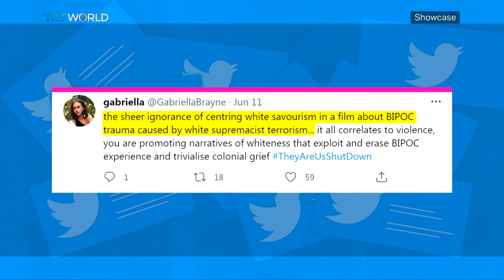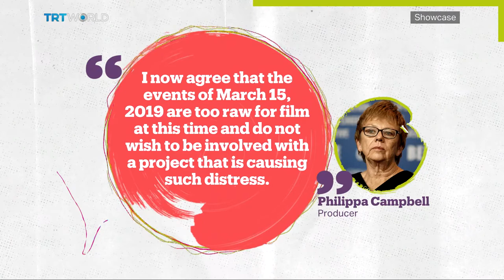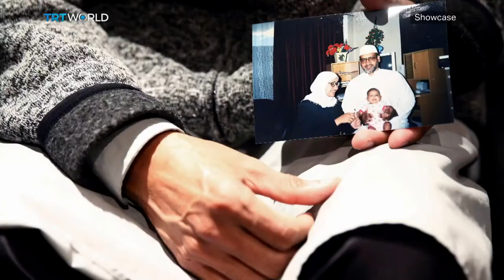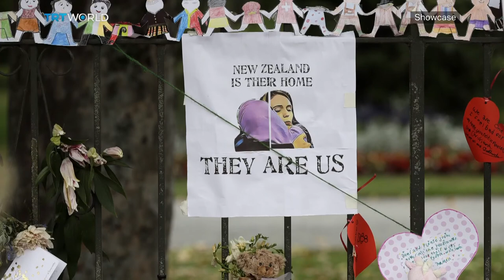They Are Us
Filmmakers want to make a movie about the Christchurch terror attacks that happened in March 2019. But thousands of people are accusing them of 'whitewashing' the tragedy. Zeynep Gokce has more.

Mohamed Hassan, Journalist 03:42